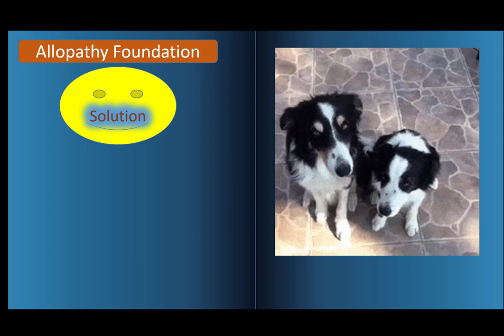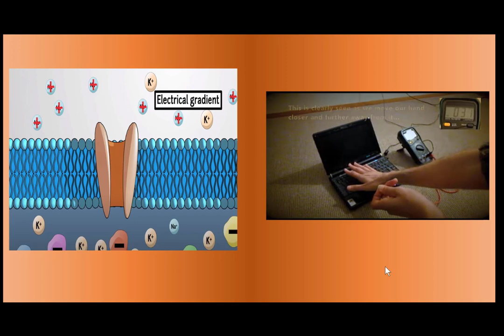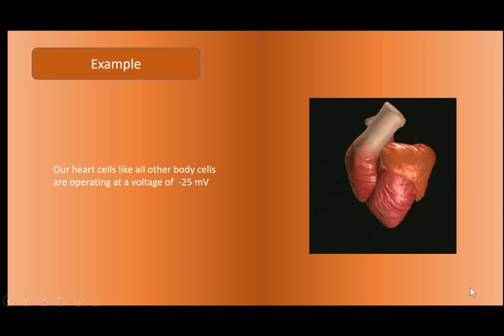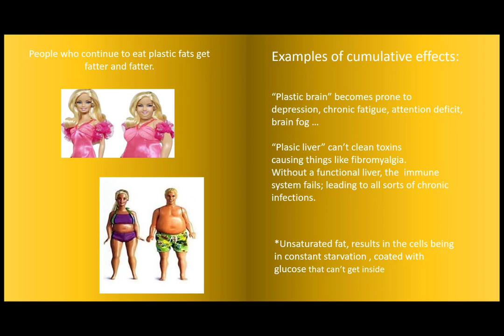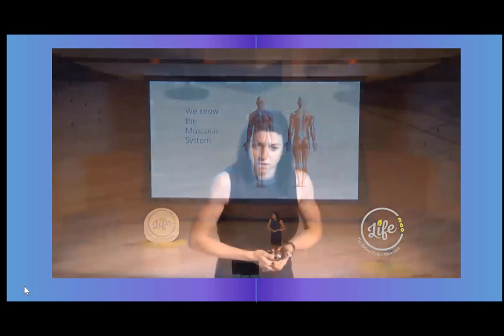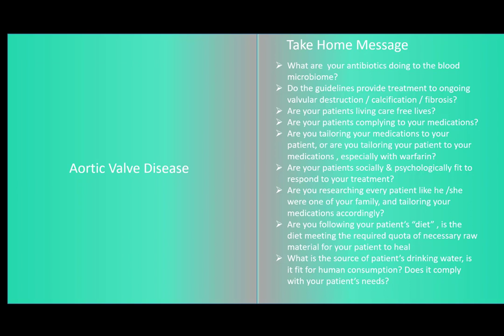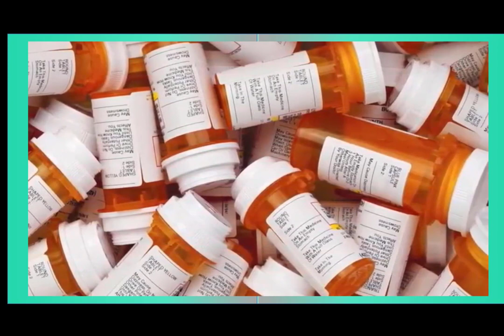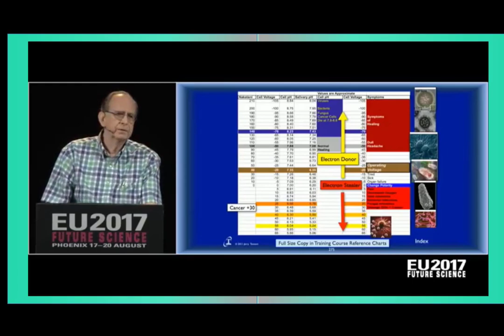Aortic valve medicine is not a prescription